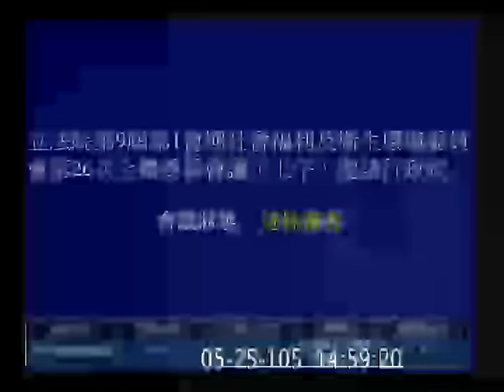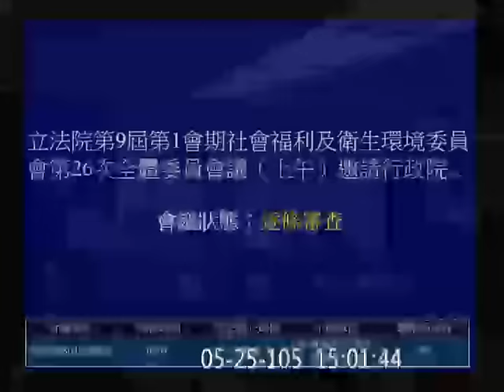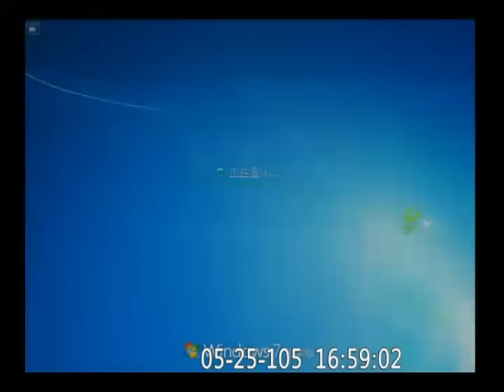20160525 社福衛環 下午 廢清法逐條 爐渣 林淑芬 經濟部工業局 環保署 【立法院演哪齣？】